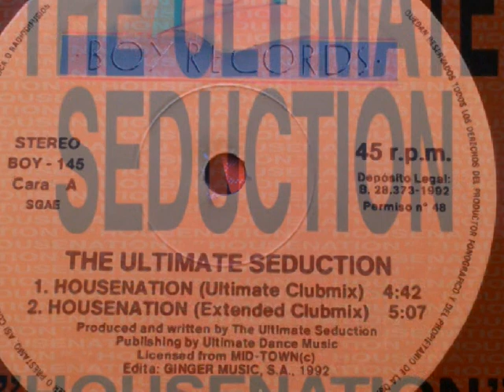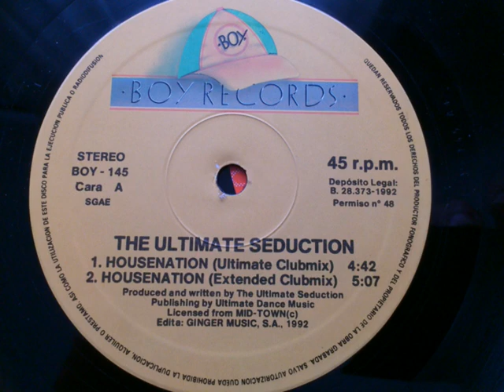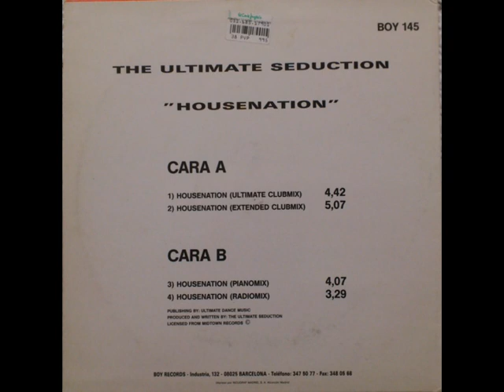THE ULTIMATE SEDUCTION-HOUSENATION (ULTIMATE CLUBMIX)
HOUSE 1992 VINYL12" 45RPM